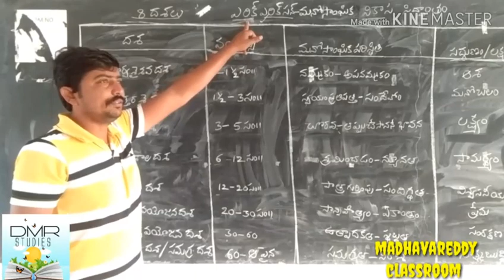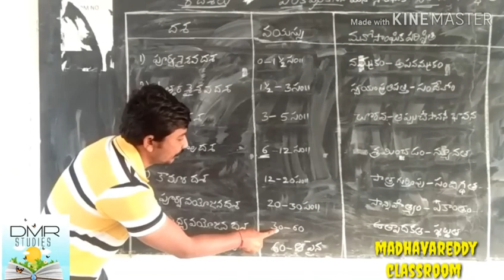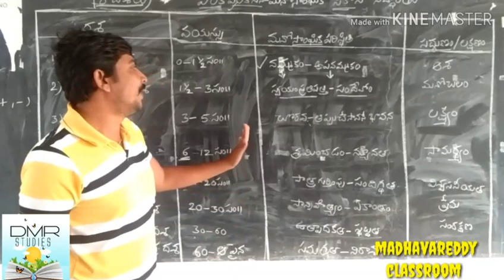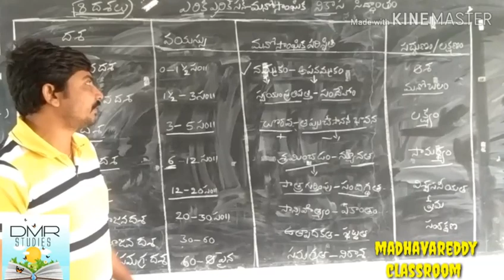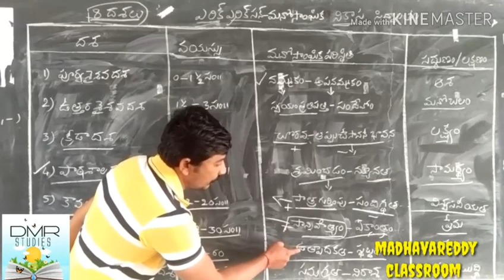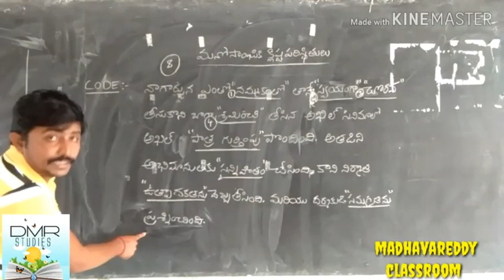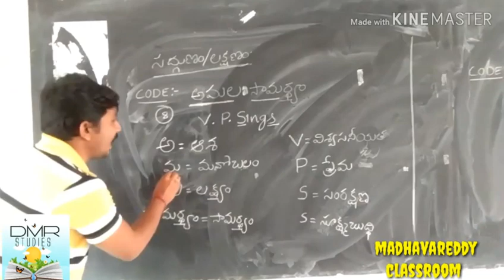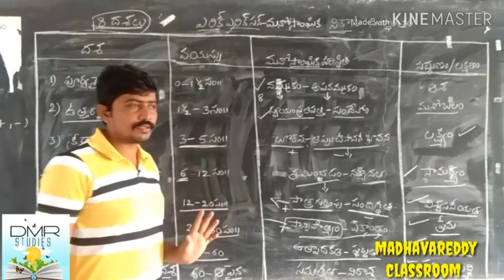, PSYCHOLOGY — ఎరిక్ ఎరిక్ సన్ మనోసాంఘీక వికాసం ! ALL DSC ! BED ! DED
DSC corrections
MATHEMATICS RATIO ! నిష్పత్తులు